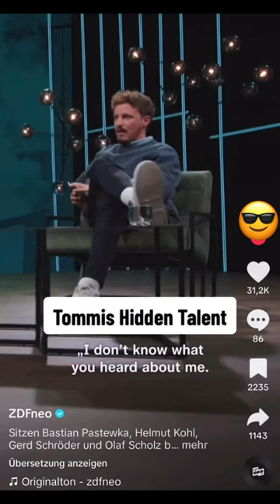Bastian Pastewka und Tommi parodieren Helmut Kohl und Gerhard Schröder